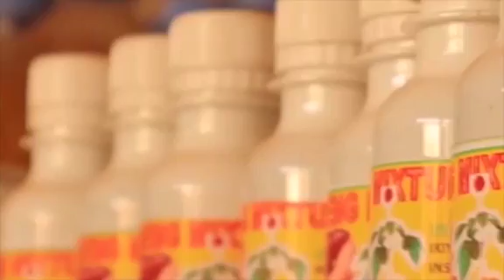FDRL Y'UZUYEMO UBUGOME IGEZE IRWANDA RDF NTIKINISHWA M23 &TSHISEKEDI😭😭😭😭